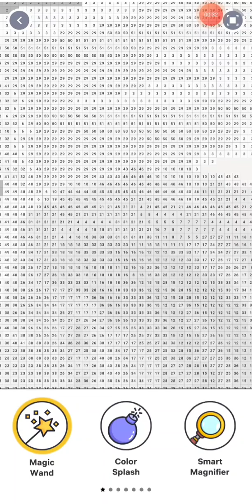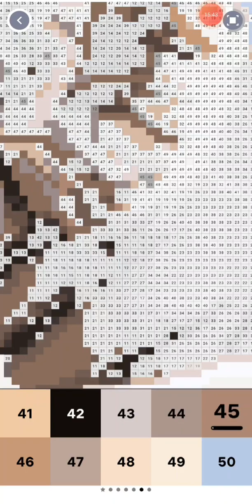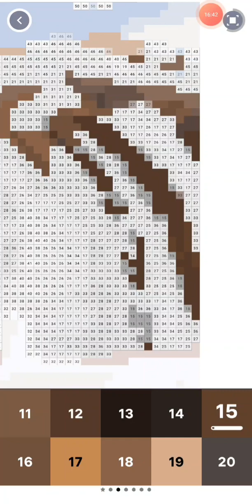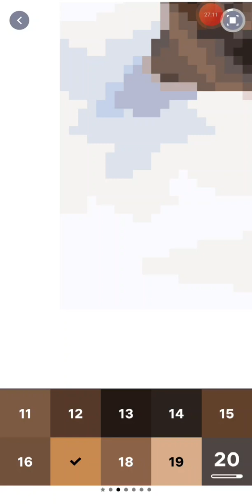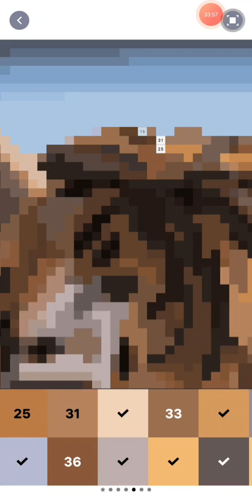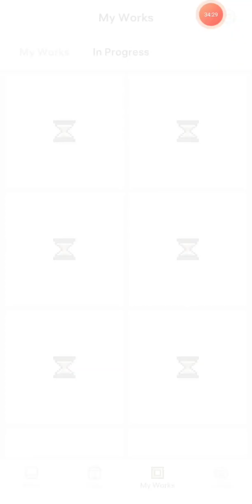Animals in Winter (Pixel Art Book)